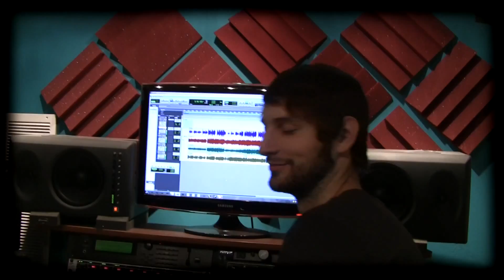The Foreground - When I'm With You (Writing the solo)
This is some footage we've shot during practice showing Kelly and Jonathan writing the guitar solo for Discovery's "When I'm With You".  Sometimes we just let the camera roll and let Kelly jam something, and this time he struck gold!  Hope you enjoy this small sneak peak into the making of "Discovery"